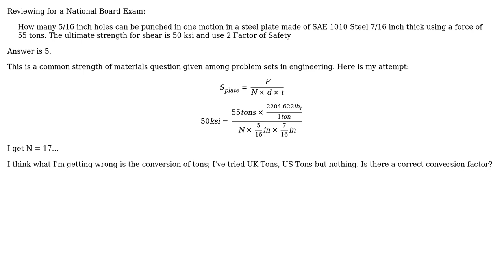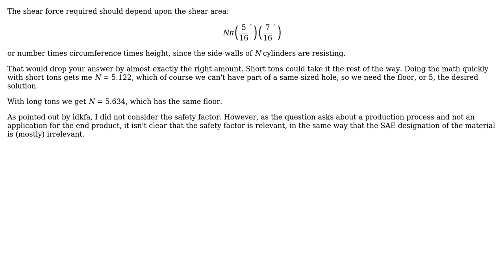Engineering: Number of Holes punched through a Plate of SAE 1010 Steel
With thanks & praise to God, and with thanks to the many people who have made this project possible! You are responsible for your own actions.